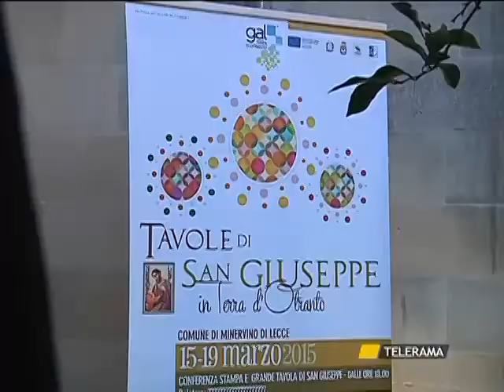COCUMOLA QUATTRO COMUNI INSIEME PER L'ANTICO RITO DELLE TAVOLE DI S. GIUSEPPE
COCUMOLA
QUATTRO COMUNI INSIEME PER L'ANTICO RITO DELLE TAVOLE DI S. GIUSEPPE